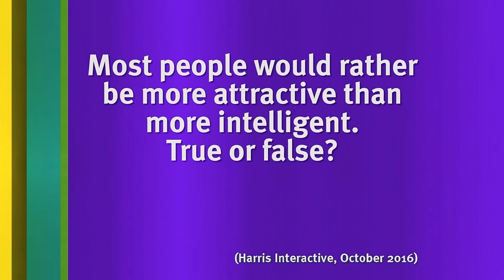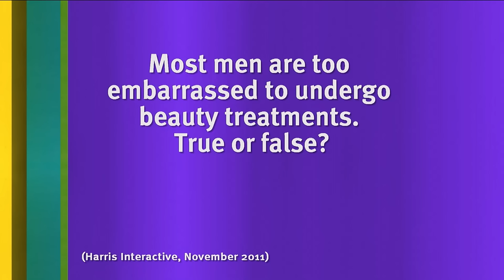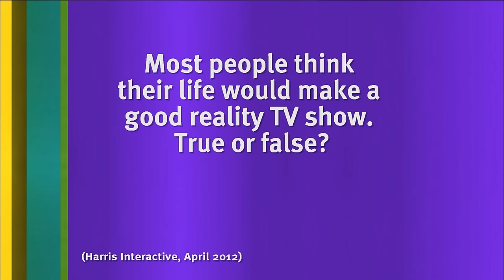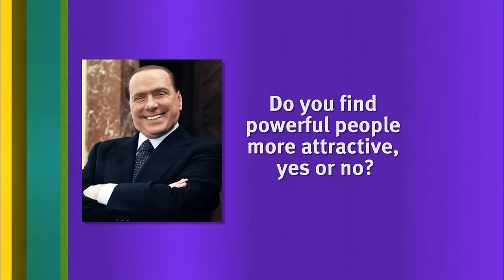The Cast of TOWIE vs Jimmy Carr | 8 Out of 10 Cats | Banijay Comedy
The Only Way is Essex? No, it's not. There's a better way. - TOWIE vs Jimmy Carr